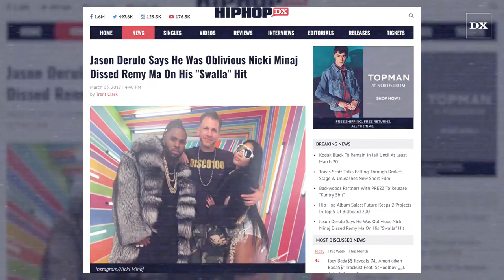SWV Biopic In The Works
HHDX Contributor & DX Live host Jake Rohn talks to Coko, Taj and Lelee at the red carpet for Floyd Mayweather’s 40th Birthday Celebration.